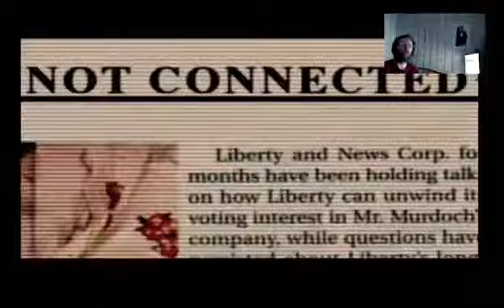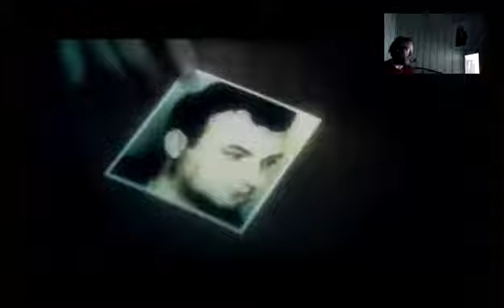Late Night Lard Black ep1